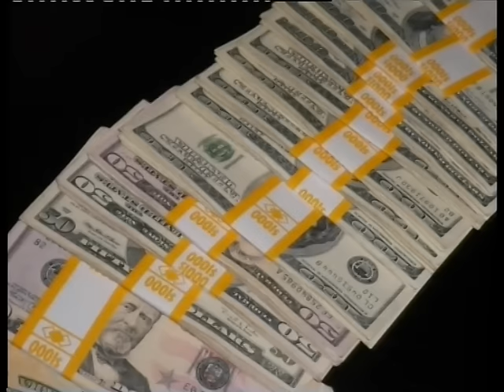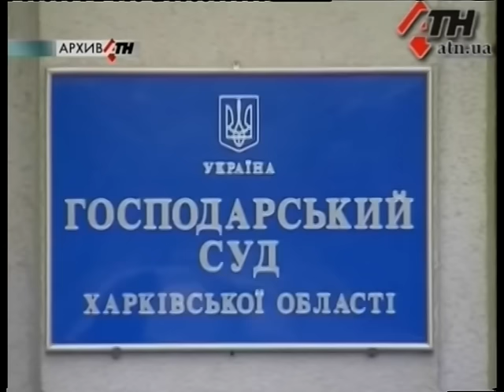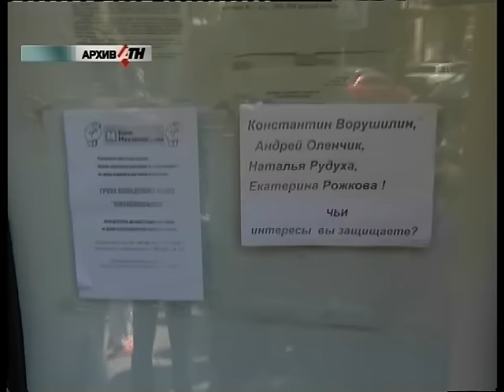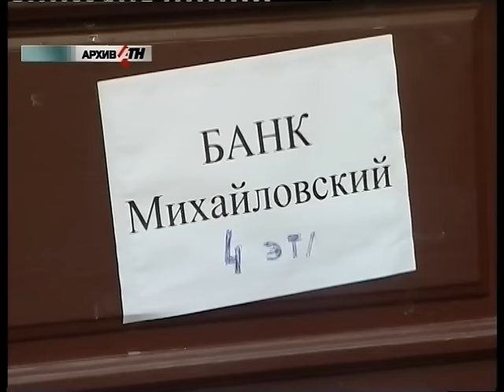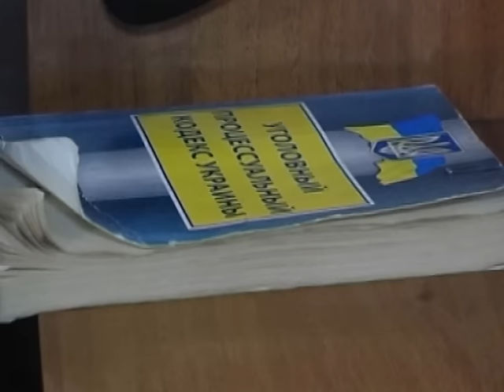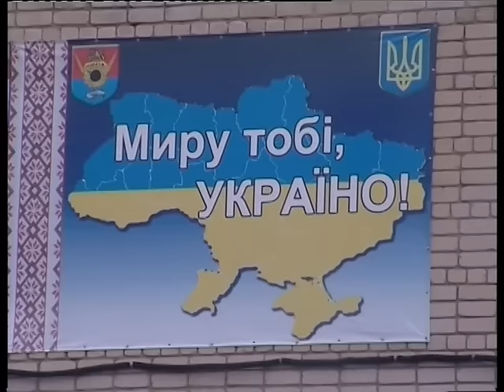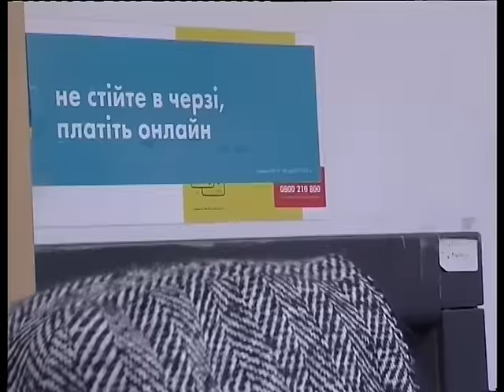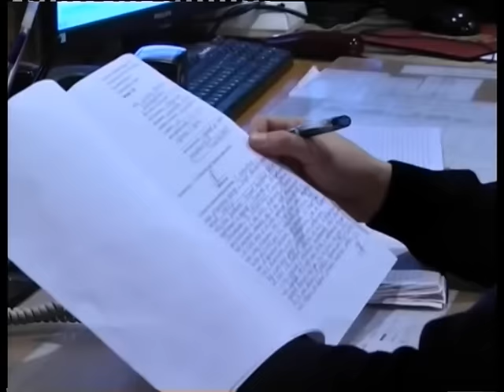Новости АТН - 16.11.2016